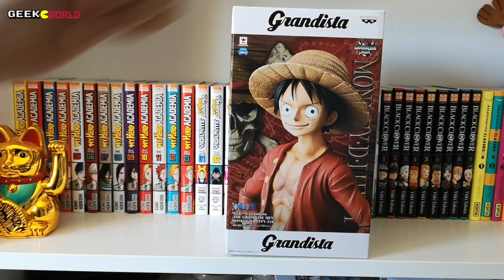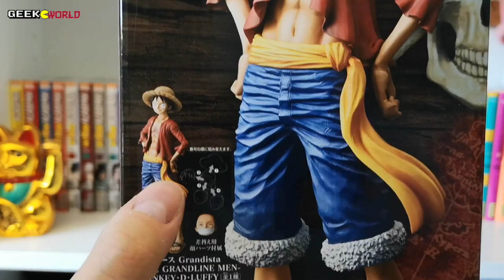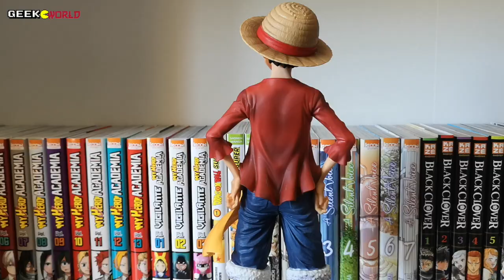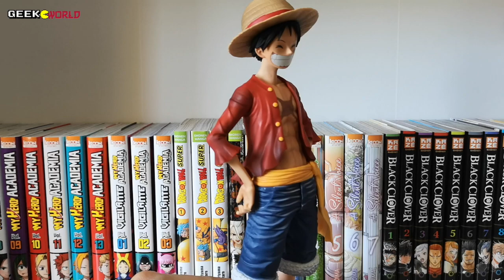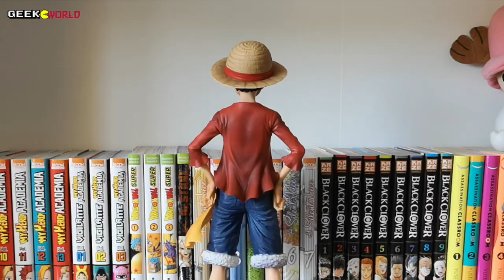Figurine Monkey D Luffy GRANDISTA GRANDLINE MEN - UNBOXING ONE PIECE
Salut à tous ! On jette un oeil à la figurine Grandista Grandline Men One Piece de Monkey D Luffy ! Disponible chez Banpresto